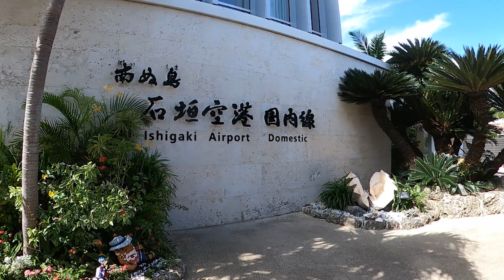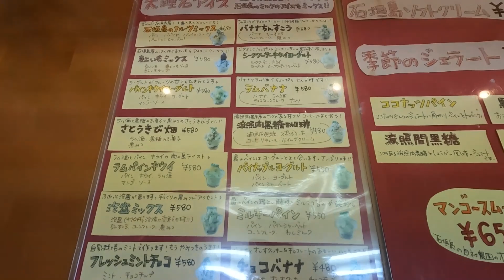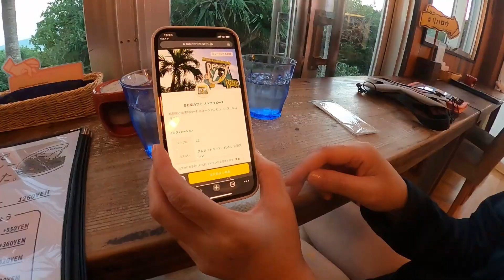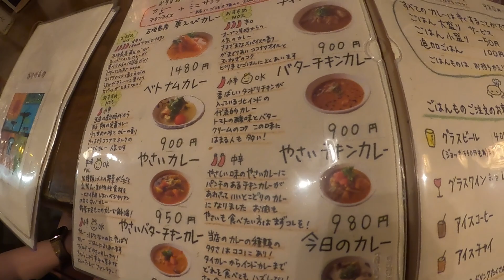【Vlog】石垣島に行ってきたよ 陸上編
石垣島のホテルの紹介やダイビング前日の観光、
琉球観音崎灯台での夕日、夜ご飯などの紹介です

00:00 オープニング
00:15 到着
00:25 ぱいぬ島リゾート
03:22 市街
04:08 大理石アイス ハウトゥリージェラート
05:01 琉球観音崎灯台
05:41 リハロウカフェ
07:07 トラベラーズカフェ朔

blogでyoutubeの後日談＆裏話的なのを書いてます

Shiro Diveメンバーシップではメイキングやオフショットなどのメンバー限定動画を配信しています
近況や予告もメンバー限定コミュニティを通してお知らせしています